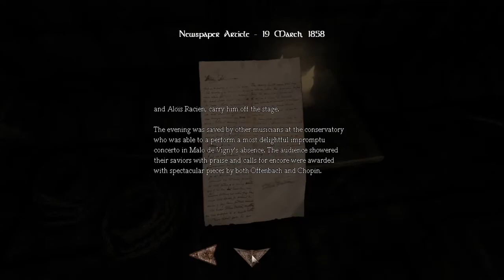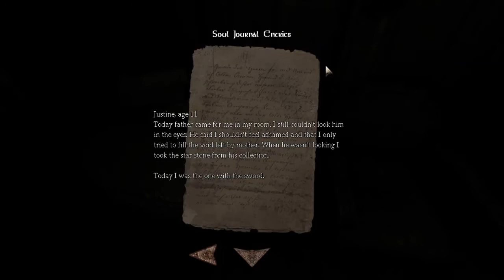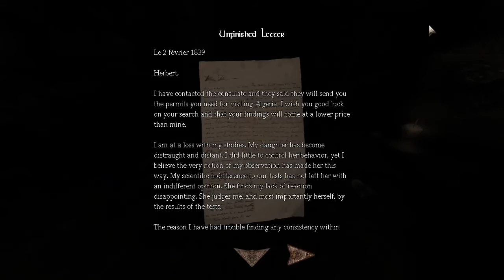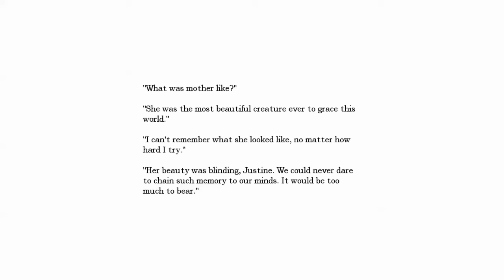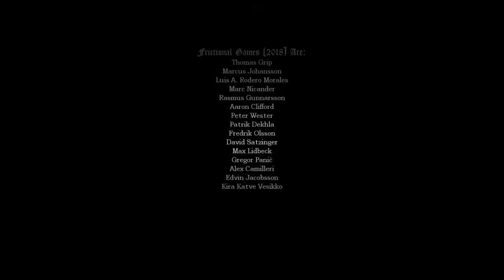Let's Play Amnesia: Justine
This fully narrated video features the Justine expansion from Amnesia: The Dark Descent, by Frictional Games.